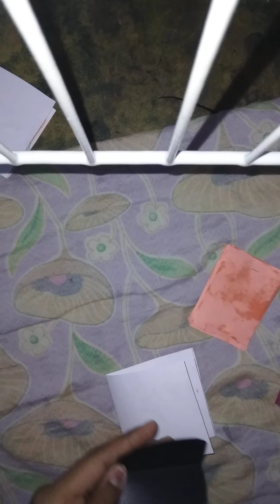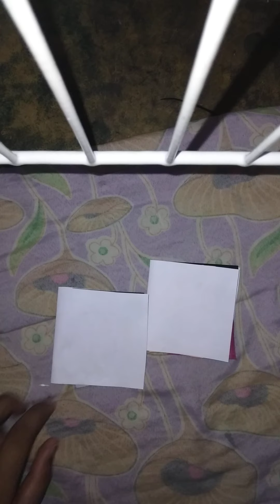Diy paper soap 🧼 at home 😇🥳 / Nafeesha creative world....